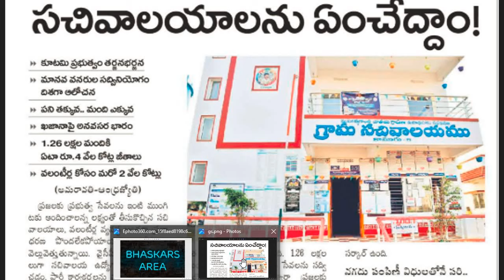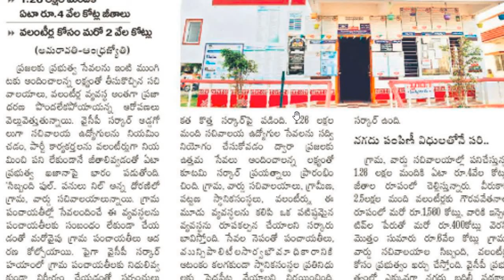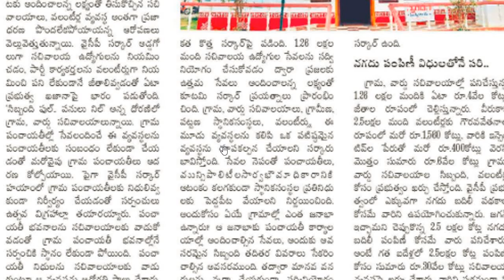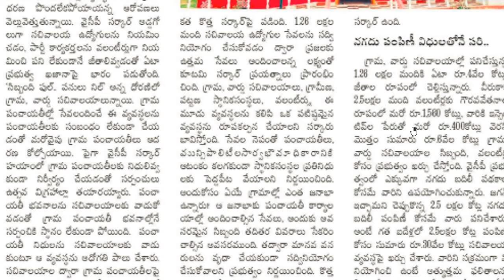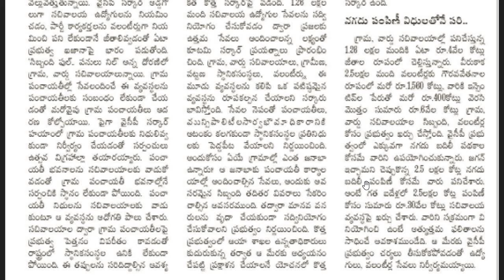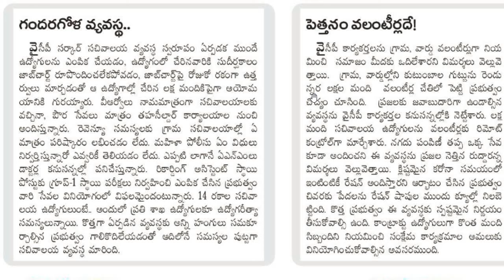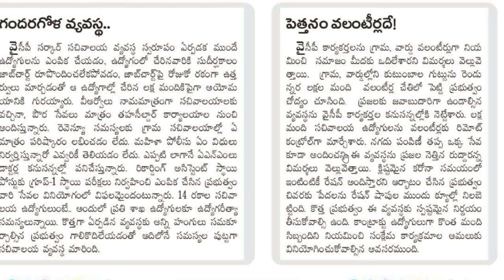AP Grama Ward Sachivalaym ఉద్యోగులను ఏం చేద్దాం?| పని తక్కువ మంది ఎక్కువ| కూటమి ప్రభుత్వం తర్జనభర్జన